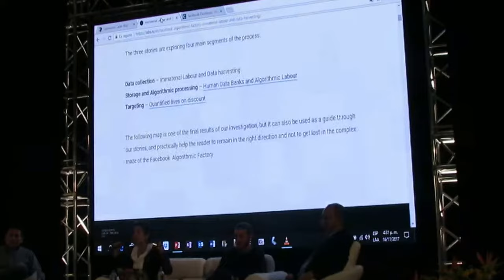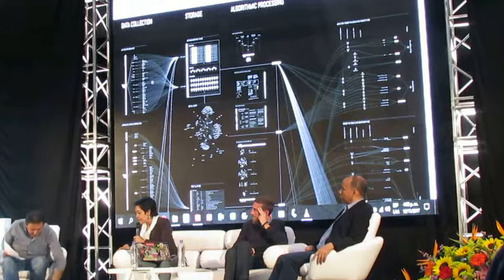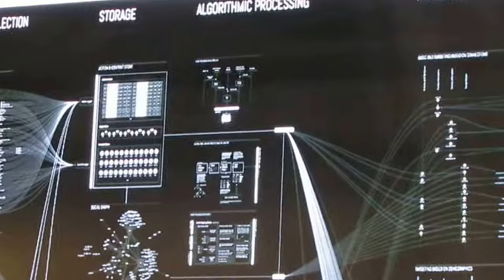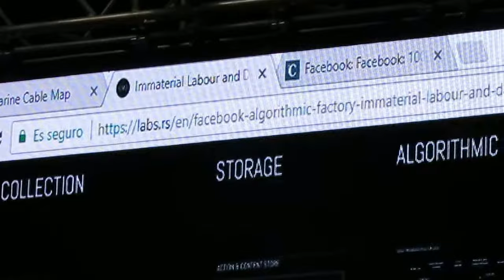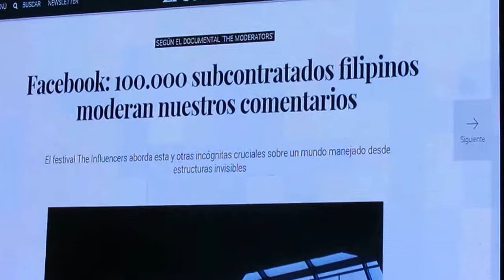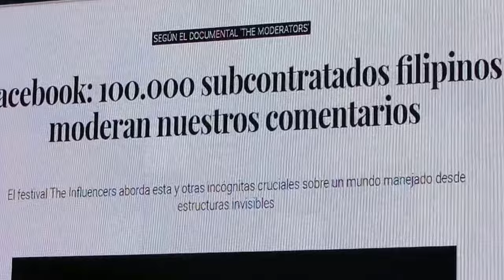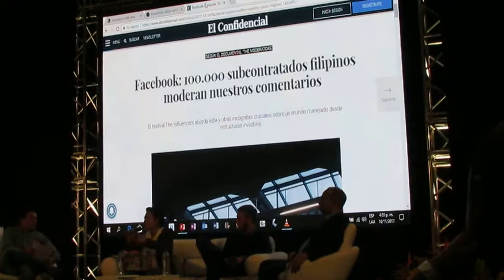Estrella Soria sobre Redes Sociales y Periodismo comunitario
Participación de la comunicadora mexicana Estrella Soria en el panel "Comunicación, interculturalidad y opinión pública" del 7mo Encuentro de Periodismo Comunitario. Parque GGM Tele Medellín. Colombia.